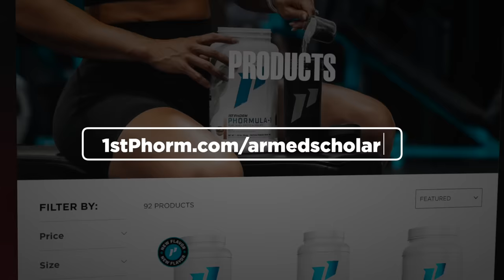ATF Stripped of Power To Enforce Short Barreled Rifle & Pistol Brace Rule! More Coming!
In this video I discuss the current nationwide brace injunction and important updates on the current attempts to override it!